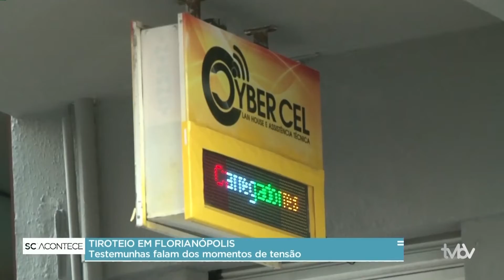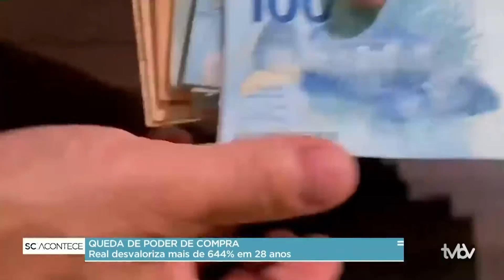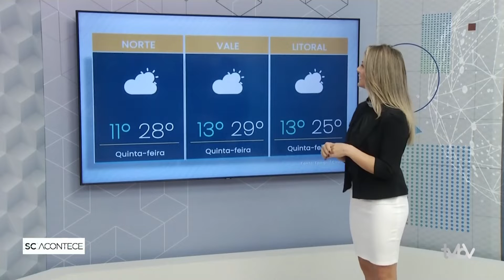SC ACONTECE (03.08.2022) - Completo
- Repercussão e desdobramentos do tiroteio que parou o Centro de Florianópolis, ontem, por volta do meio-dia.

- Polícia Federal de Santa Catarina desarticula grupo que contrabandeava vinhos argentinos para o estado.

- Valor do dinheiro : 100 reais hoje são os mesmos 100 reais de dez anos atrás?

- Sugestões sobre o que fazer com o dinheiro do imposto de renda.

- Os detalhes das condições do tempo.

- Lançamento de música, ao vivo, nos estúdios do SC Acontece.